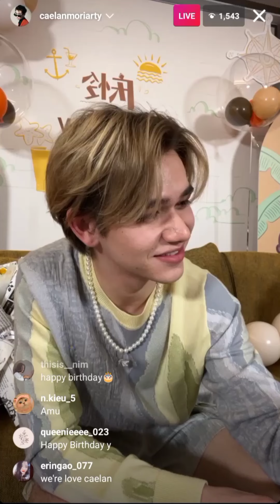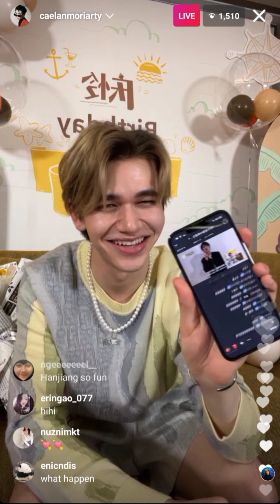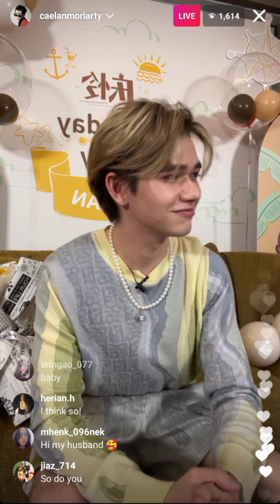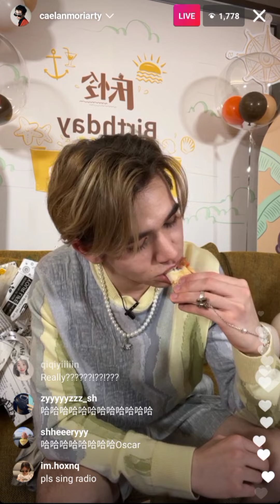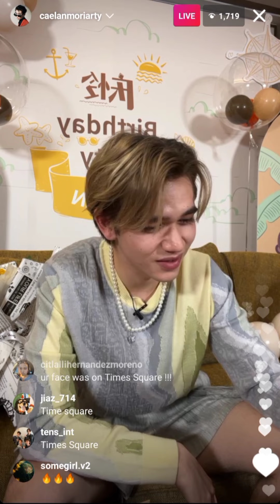[IG] 20220412 CAELAN BIRTHDAY LIVESTREAM (3/5)